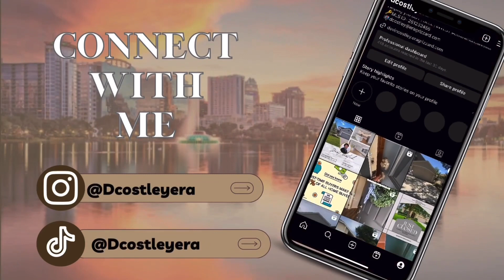Laurel Dunes Townhome For Sale | Daytona Beach FL | 3 Bedrooms | Stunning Model Home | Home Tour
Here’s your chance to get a look at the “Glen” model in the “Laurel Dunes” community here in Daytona Beach, Florida. This beautiful townhome stands out with the 3 bedrooms, 2.5 bathrooms, 1 car garage, and 1,673 sqft. With an open floor plan and upstairs loft this home is perfect for big families or anyone that loves to have guest over. Currently starting at $307,990. Make it yours today!!!

✨Are you looking to make a move to Florida??

✨Do you want weekly tours of your favorite communities and homes all throughout Florida?

✨Do you have any plans in Real Estate this year ?

✨Are you looking to leave Florida?

If you’re considering moving to Central Florida and need help finding a home, allow me to help. For my Sellers and Investors I’m here for y’all as well and would love to help you through your real estate journey!

ERA Grizzard Real Estate
Devin Costley